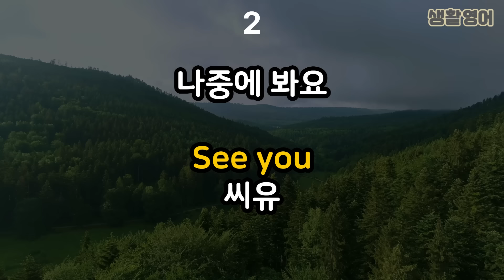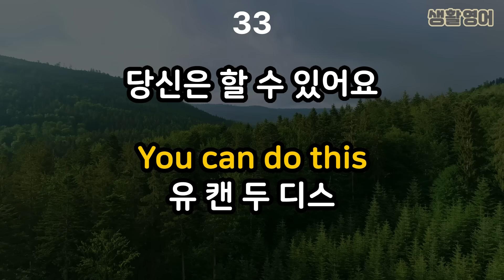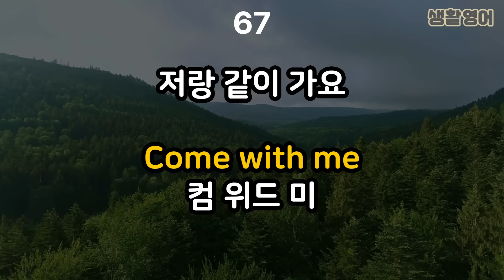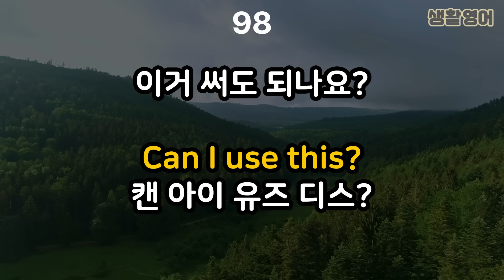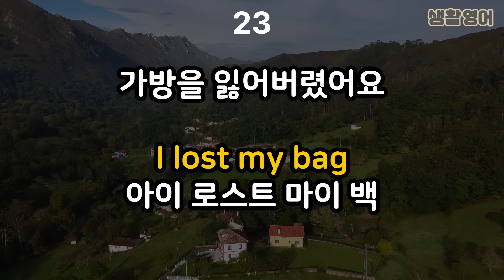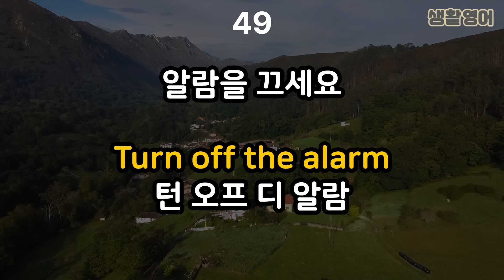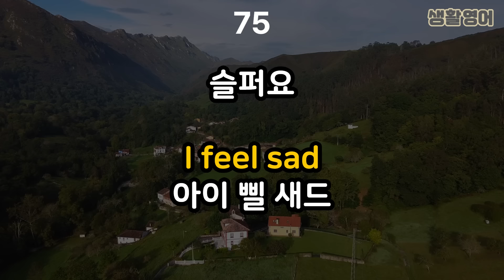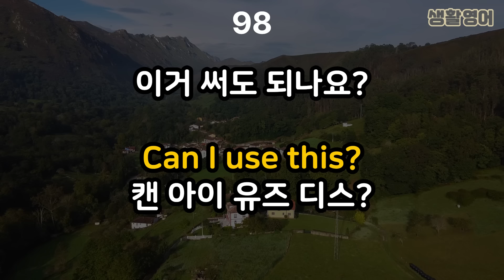[생활영어] 왕초보 영어회화 | 기초영어 100문장 | 매일 듣다보면 외워져요 | 영어가 잘 들리는 | 1시간 수면영어 | 성인영어회화 듣기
⭐️실전에서 쓰는것과 유사한 짧은 영어 문장 모음
⭐️듣고 따라하면 공부 효과 두배!
⭐️출퇴근길, 운동 중, 취침 전 반복듣기로 영어 실력 우상향!

00:00 시작
00:30 음악 있는 버전
27:40 음악 없는 버전